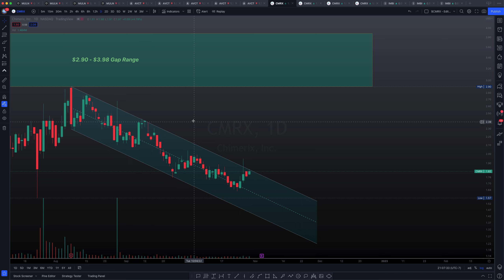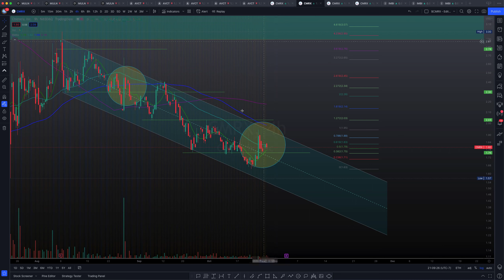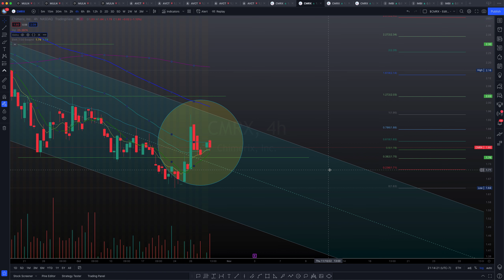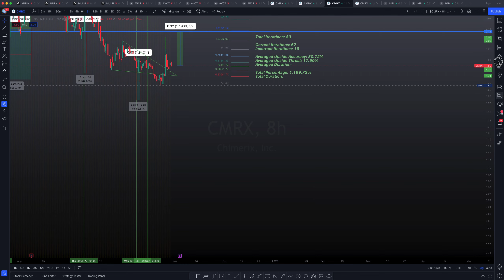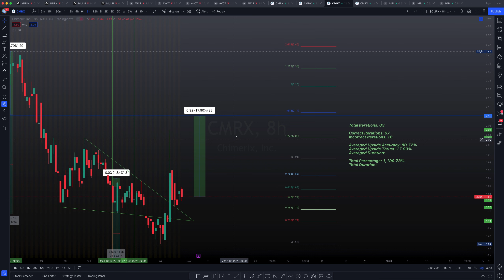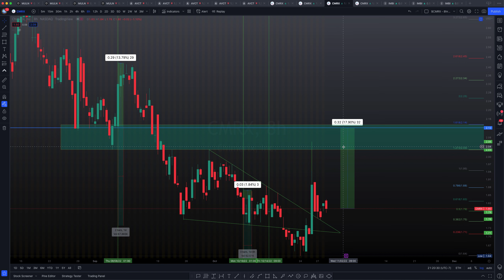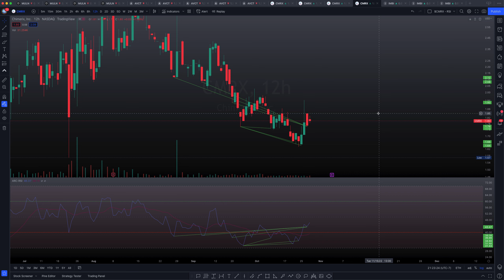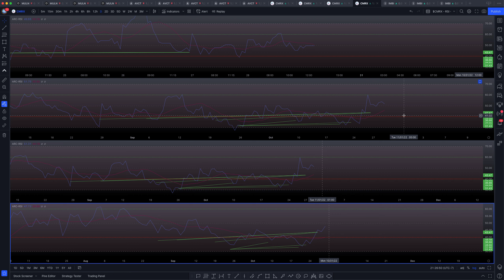$CMRX Strong Potentials. Bulls Allert!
$CMRX is meeting some criteria that usually spells gains for long positions. Let's review the stats and technicals for a true edge!

- ARCa.